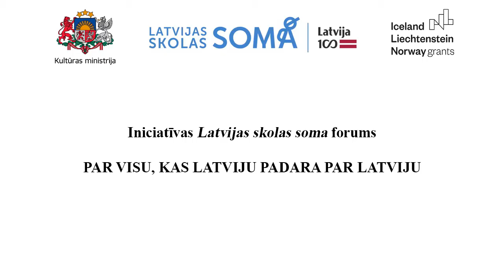"Latvijas skolas somas" forums | Ievadvārdi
Iniciatīvas "Latvijas skolas soma" foruma „Par visu, kas Latviju padara par Latviju” atklāšana:
Kultūras ministres Daces Melbārdes uzruna;
Ministru prezidenta Māra Kučinska apsveikums;
Valsts izglītības satura centra vadītāja Guntara Catlaka uzruna.

2017. gada 7. decembrī Rīgā norisinājās Latvijas valsts simtgades iniciatīvas "Latvijas skolas soma" forums „Par visu, kas Latviju padara par Latviju”.